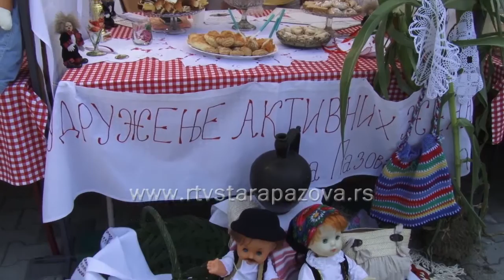Srem u srcu